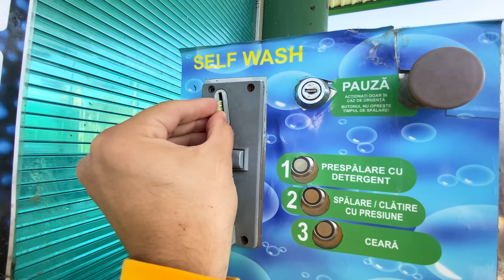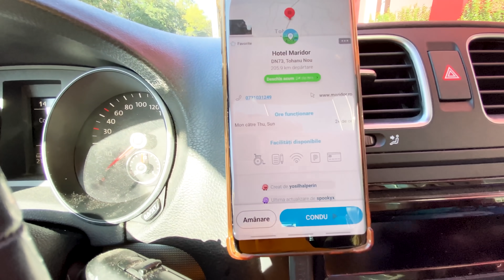MERGEM catre CASTELUL DRACULA